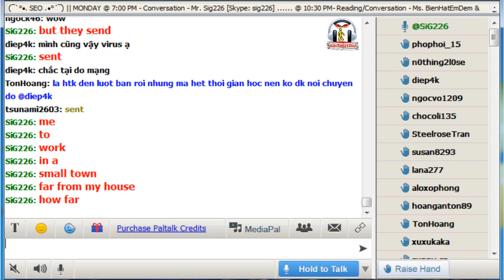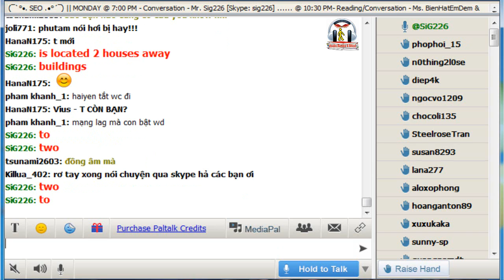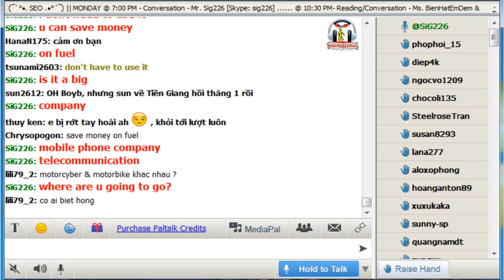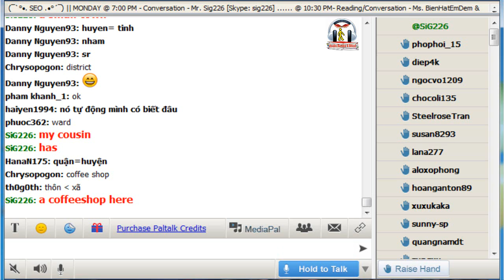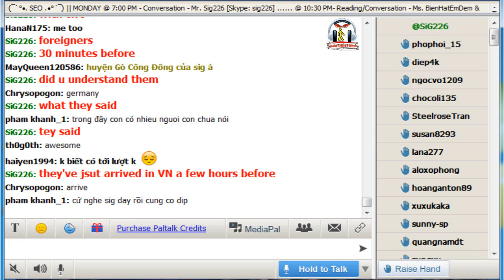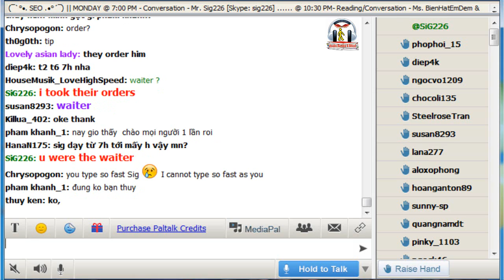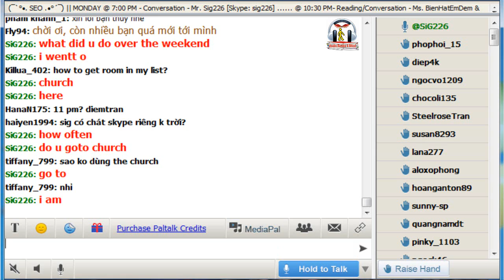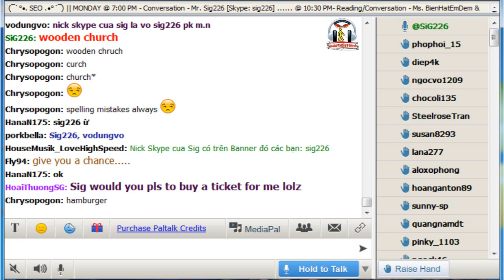Vol.94 - English Conversation on Paltalk to Kenny N - Track 939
Kho sách nói dành cho người mù